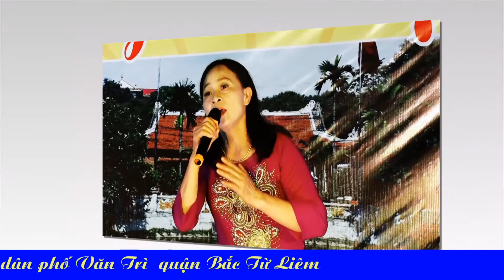PROSHOW Ca nhạc Chào Mừng Lễ Hội Kỳ Yên Năm Kỷ Hợi tại Văn Trì -Bắc Từ Liêm HN